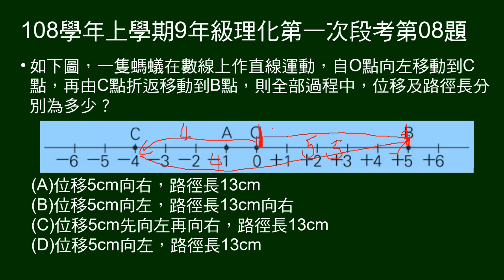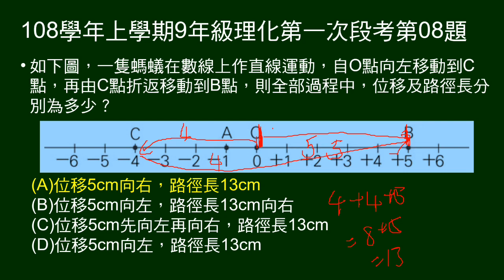108學年上9年級理化一段第08題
給螞蟻在數線上作直線運動圖示及運動方式，問位移及路徑長。